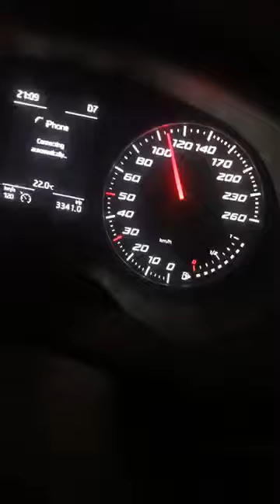Danny Sloggett Vision I love Madrid